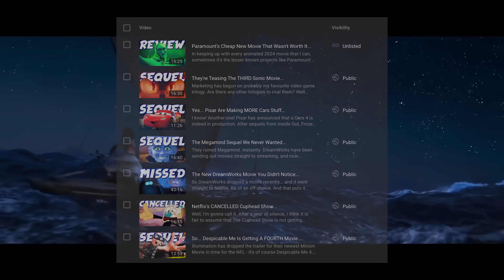Ugh.. Disney Just Announced Moana 2 ...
And I thought I was going to bed tonight. Turns out there's even MORE sequel stuff being announced this week, as none other than the KING of sequels has come out with the news that Moana 2 is coming out at the end of the year. Not to be confused with the live action Moana production. This is a full on, animated sequel. Also known as Vaiana 2 internationally. So let's get into the details that have been revealed so far, and what this means for the sudden franchise that is Moana. Nobody can escape the sequel movies popping up everywhere. As DreamWorks, Pixar, AND Disney are all involved on the trend. Because yes, it's true. Ugh... Disney Are Making A Moana 2...

...I mean I guess it makes sense but... will it be worth it?